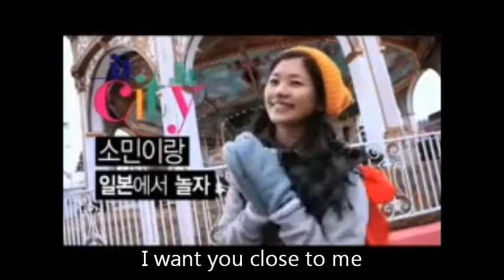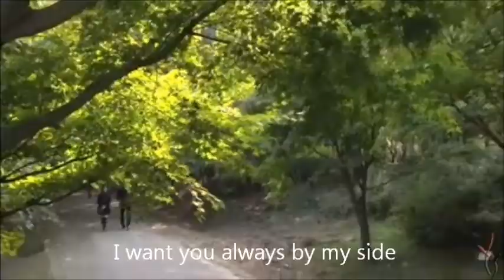Always - Kim Hyun Joong & Jung So Min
KHJ to JSM "I will love you always" keke.

credit: as labelled